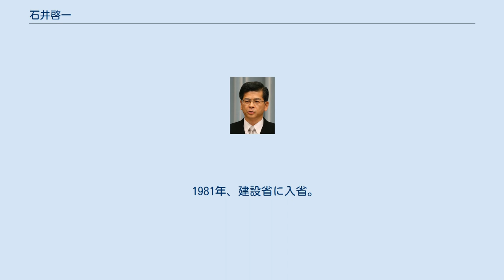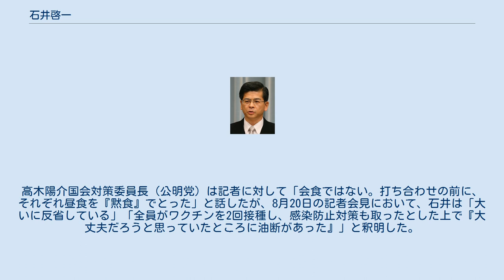石井啓一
石井 啓一（いしい けいいち、1958年3月20日 - ）は、日本の政治家、元建設官僚（1981年 - 1992年）。
公明党所属の衆議院議員（9期）、公明党幹事長。
 財務副大臣（第1次小泉第2次改造内閣・第2次小泉内閣）、公明党政務調査会長、国土交通大臣（第20・21代）、公明党幹事長代行などを歴任した。
 東京都豊島区生まれ。
 早稲田中学校、早稲田高等学校、東京大学工学部土木工学科卒業。
 1981年、建設省に入省。
道路局国道第二課橋梁係長、道路局路政課課長補佐を経て、1992年に退官。
 1993年7月、第40回衆議院議員総選挙に旧東京5区（定数3）から公明党公認で出馬し、得票数3位で初当選した。
1994年、公明党の解党に伴い公明新党を経て新進党結党に参加した。
 1996年の第41回衆議院議員総選挙では、比例東京ブロック単独で新進党から出馬し、再選。
 1997年12月の新進党解党に伴い、旧公明党出身の衆議院議員を中心に結党した新党平和に参加。
同年11月、公明党の再結成に参加し、党副幹事長に起用される。
 1999年6月には公明党茨城県本部代表に就任した。
 2000年の第42回衆議院議員総選挙では、比例東京ブロックから比例北関東ブロックに鞍替えし、3選。
以後は比例北関東ブロック単独で連続当選している。
 2003年、第1次小泉第2次改造内閣で財務副大臣（予算・国有財産管理担当）に任命され、第2次小泉内閣まで務める。
 党市民活動委員長や政務調査会長代理などを経て、2010年、山口那津男代表の下で公明党政務調査会長に起用された。
民主党政権下の2012年、自民党を交えた消費税増税をめぐる3党協議では、支持母体の創価学会が難色を示す中、民・自・公3党の合意形成に尽力した。
 2015年10月7日、第3次安倍第1次改造内閣発足に伴い、太田昭宏に代わって国土交通大臣及び水循環政策担当大臣に任命され、初入閣した。
国交相就任に伴い公明党政務調査会長を退任した。
 第3次安倍第2次改造内閣と第3次安倍第3次改造内閣で国土交通大臣及び水循環政策担当大臣に留任。
 2017年11月1日に発足した第4次安倍内閣で国土交通大臣及び水循環政策担当大臣に再任された。
 2018年12月21日、アイヌ政策を総合的に推進するための制度整備を進める担当大臣を兼務する。
 2019年9月11日、第4次安倍第2次改造内閣の発足に伴い退任。
同19日、公明党幹事長代行に就いた。
 2020年9月27日、第13回党大会で公明党幹事長に就任した。
 2021年8月17日、東京都内の日本料理店において二階俊博（自由民主党幹事長）ら5人での会食を行なった事が報道された（政府は4人以下での会食を求めている）。
高木陽介国会対策委員長（公明党）は記者に対して「会食ではない。打ち合わせの前に、それぞれ昼食を『黙食』でとった」と話したが、8月20日の記者会見において、石井は「大いに反省している」「全員がワクチンを2回接種し、感染防止対策も取ったとした上で『大丈夫だろうと思っていたところに油断があった』」と釈明した。